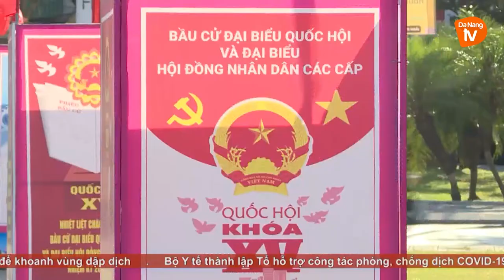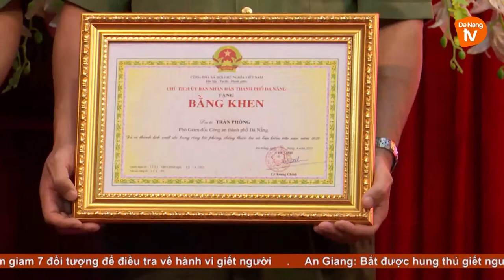CÔNG AN THÀNH PHỐ ĐÀ NẴNG QUYẾT TÂM ĐẢM BÁO AN NINH TRẬT TỰ